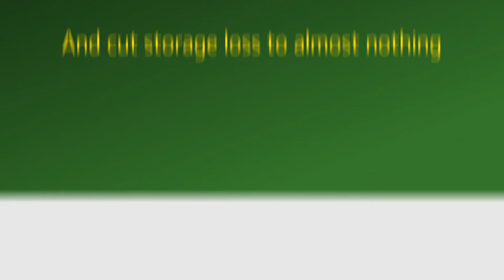B Wrap Teaser